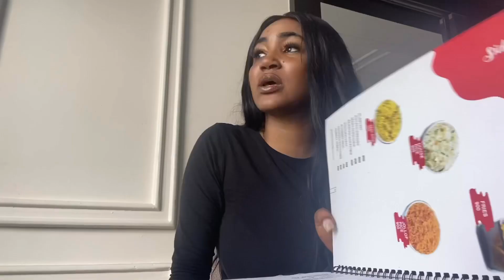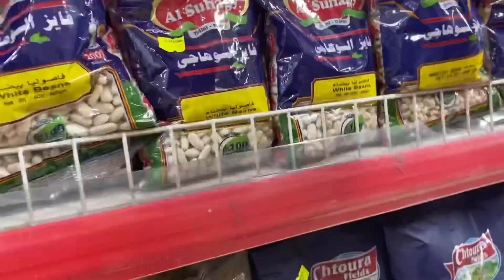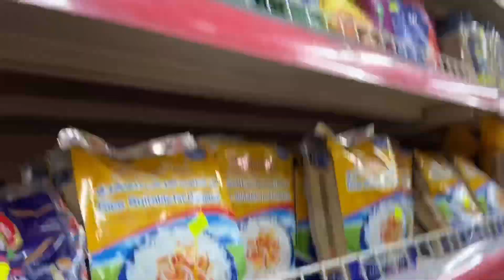ABUJA TO LAGOS VLOG: METRO CAFE ABUJA | RUNNING ERRANDS | TRAVELING TO LAGOS DURING COVID NIGERIA